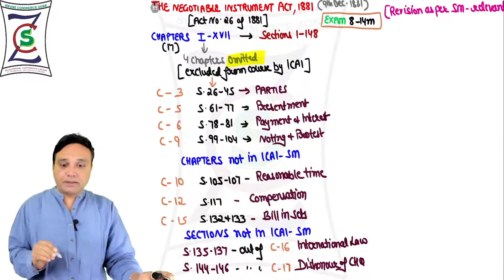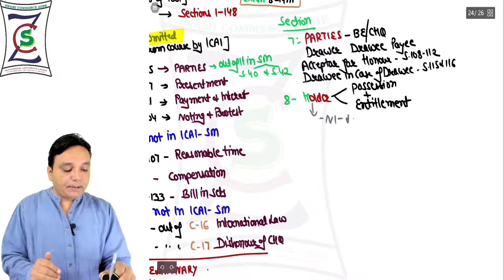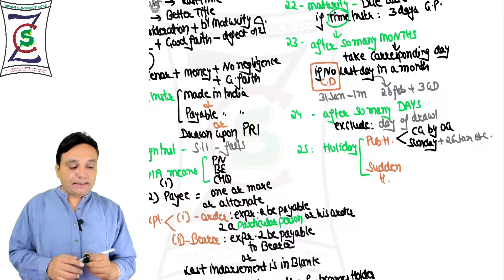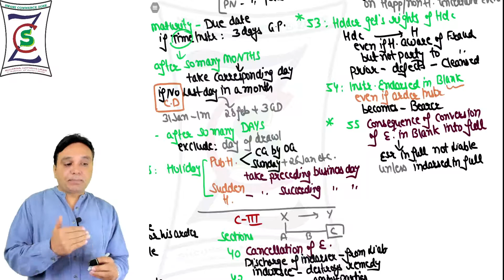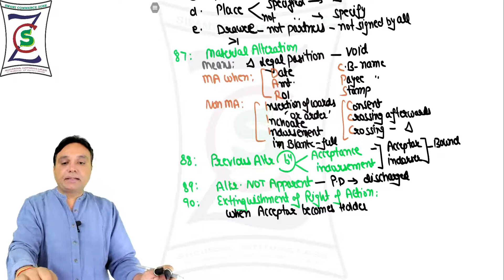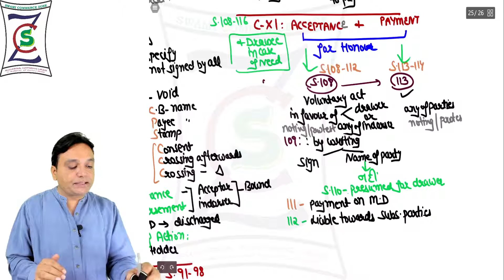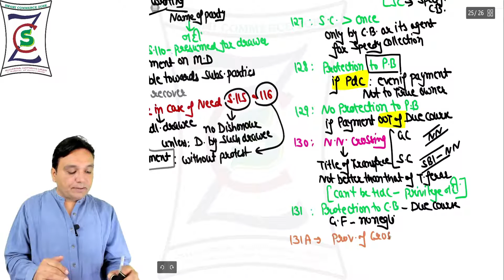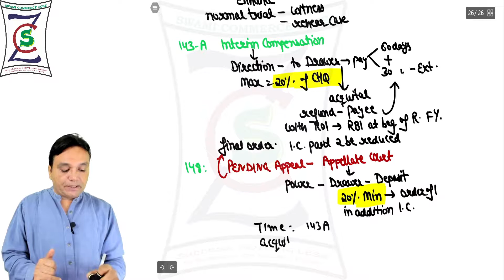Negotiable Instrument Act 1881 REVISION (by Swami Sir)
For CA Inter. Fast handwritten revision. as per Study Material relevant for May 2022 Exam & onward